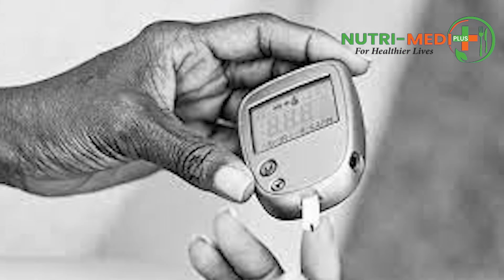IBIMENYETSO SIMUSIGA BIZAKWEREKA KO UGIYE KWIBASIRWA N'INDWARA Y'UMUTIMA N'IMITSI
Menya byinshi ku mirire n'ubuzima. NUTRIMEDIPLUS ni ikigo gitanga ubujyanama ku mirire n'iboneza mirire by'umwunga. Gifite License gihabwa na Minisiteri y'Ubuzima. Dukorera Kimironko hafi na Simba supermarket.